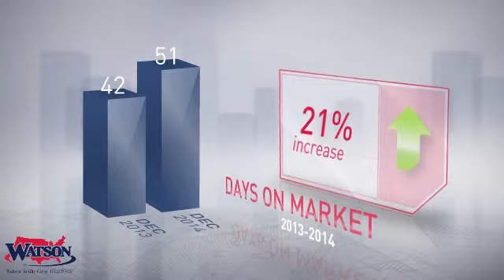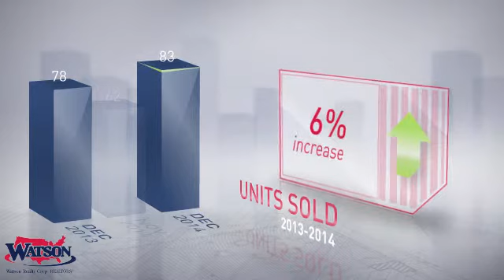Altamonte Springs Market Update,FL, Real Estate Market Update from Watson Realty,January, 2015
Watson Realty Video Update recapping market activity within Altamonte Springs Market Update, FL, during the month of January, 2015